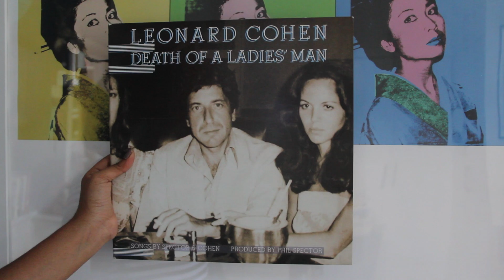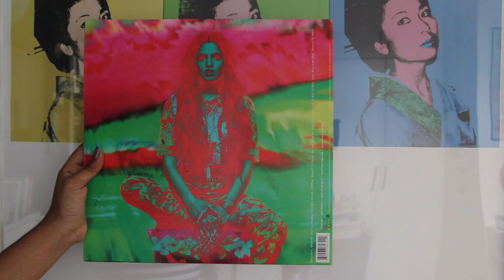My VINYL Collection | ZINAKARA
A lil peep at my records :-) x